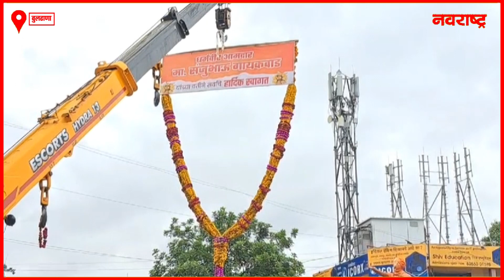बुलढाण्यात केंद्रीय राज्यमंत्री Prataprao Jadhav यांचे जंगी स्वागत..| Union Minister of State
बुलढाण्यात केंद्रीय राज्यमंत्री Prataprao Jadhav यांचे जंगी स्वागत..| Union Minister of State | Buldhana | Prataprao Jadhav | Shiv Sena